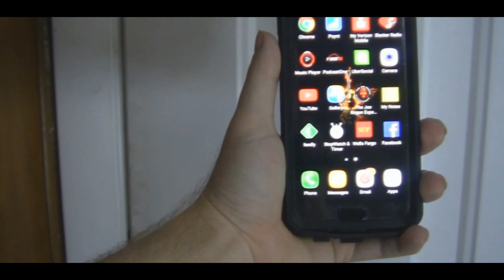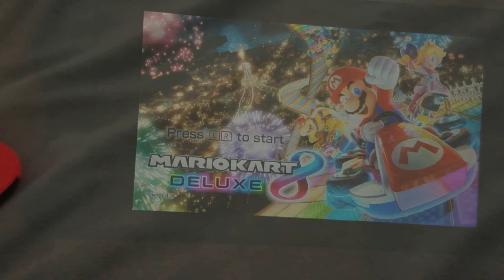Is the Nintendo Switch Worth It 2018 REVIEW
should you buy this